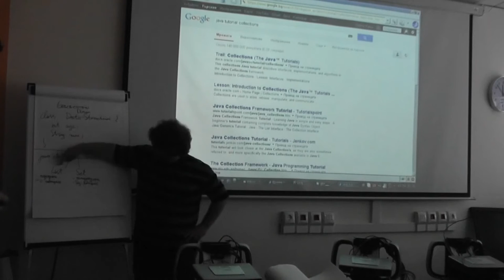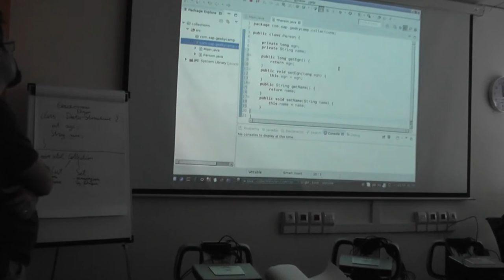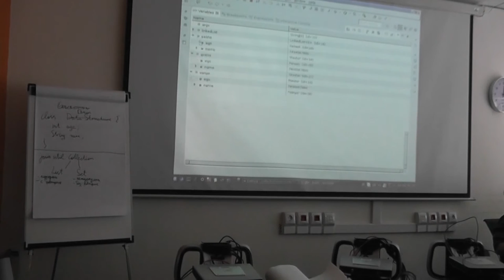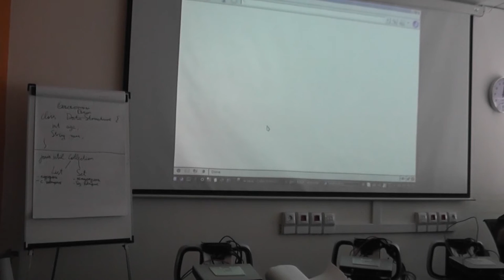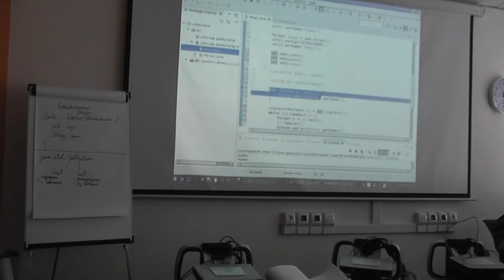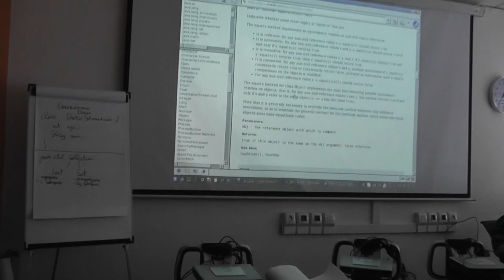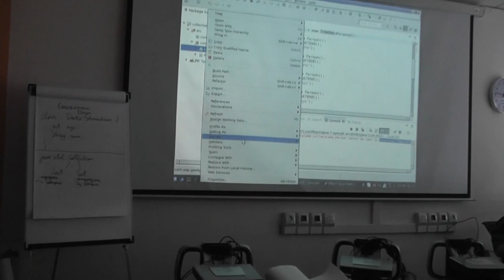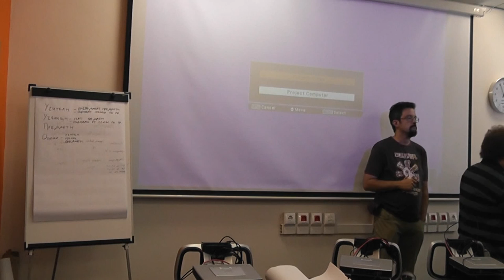SAP GeekyCamp 2014